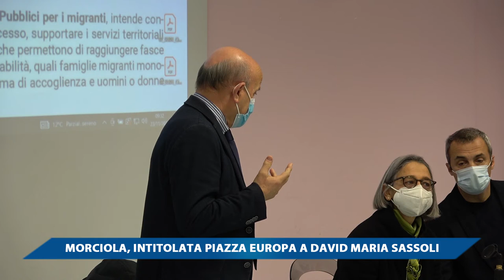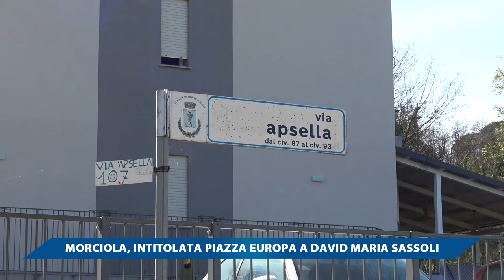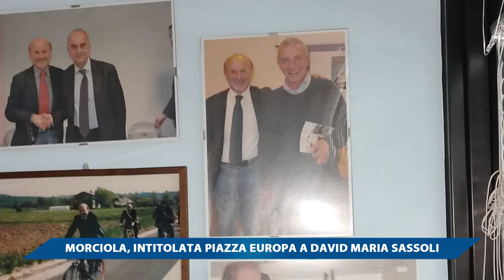MORCIOLA, INTITOLATA PIAZZA EUROPA A DAVID MARIA SASSOLI